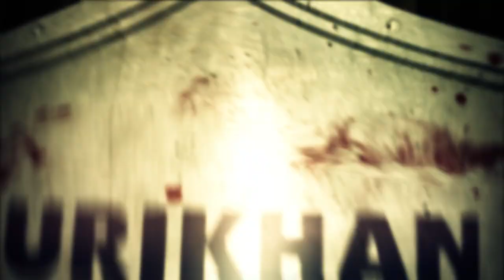LET'S TALK ANTHEM - Demos, Gameplay, Performance, Community, End Game & More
Anthem Open Demo will be up this weekend, and now that you've all had a chance to experience Anthem's Gameplay I'd very much like to hear how do you feel about the game. Also let's talk about more stuff in regards to Anthem.

This title is currently available on PS4, Xbox One, PC.